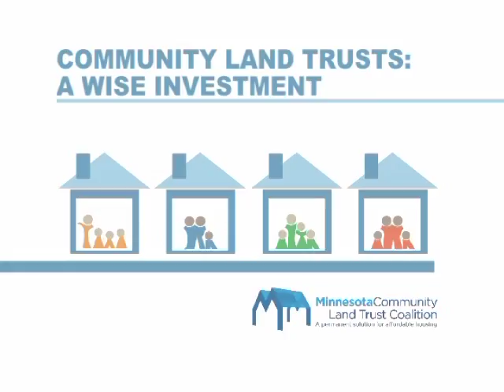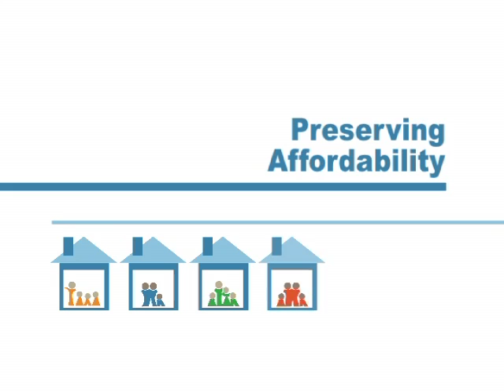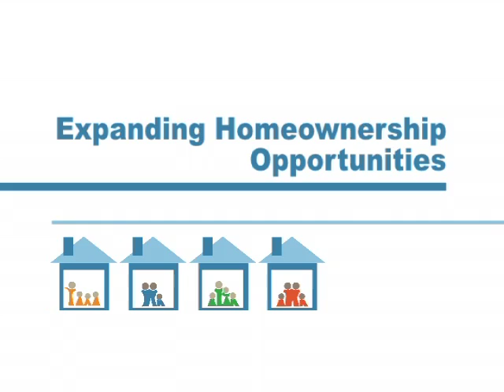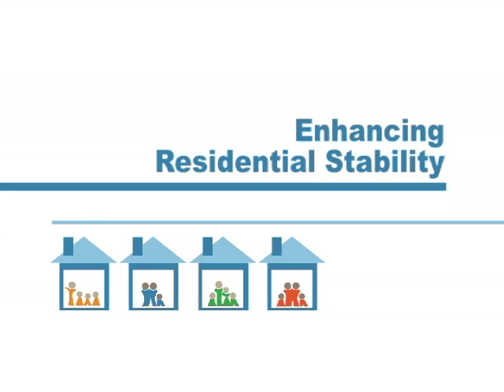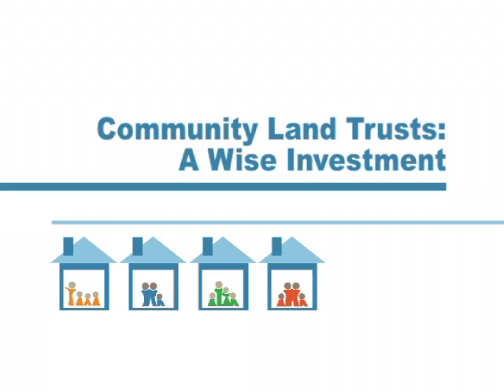Community Land Trusts - A Wise Investment